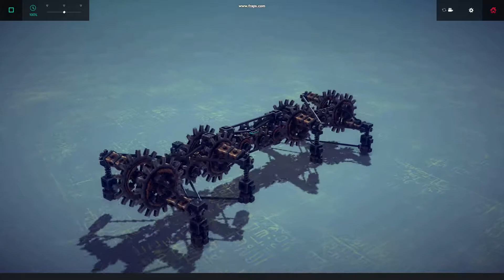[Besiege] weird dog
so i made this thing? it bounces because it's excited

(im sorry i keep uploading unedited garbage)